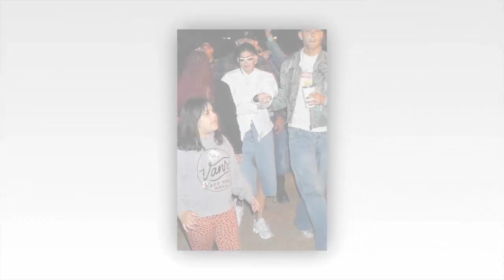Kardashian fans slam Kylie Jenner’s ugly Coachella look and say baggy outfit looks like she’s in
Kardashian fans slam Kylie Jenner’s ‘ugly’ Coachella look and say baggy outfit ‘looks like she’s in the Duggar family’

Kardashian fans have slammed Kylie Jenner's surprising Coachella look and even insist the conservative outfit makes it look like she's a member of the Duggar family.

The Hulu star has experienced other not-so-shining but equally memorable moments while attending the popular music festival.

Kylie, 25, was photographed with her friend, model Fai Khadra, wearing an oversized white jacket, matching white sunglasses, and an ankle-length denim skirt to attend the first day of Coachella.

She coordinated the ensemble with a pair of gray Nike sneakers on Friday.

The snapshot of the makeup mogul at the Indio, California music festival was posted on a Kardashians-dedicated fan account.

In the post's comment section, one person immediately remarked: "Kylie's outfit is so ugly."

"Wow, that outfit is TERRIBLE!" seconded a commenter.

Another fan quickly responded: "It’s giving Duggar."

The Duggar family starred in the hit TLC series 19 Kids and Counting, and its spin-off, Counting On.

The reality TV family is known for their conservative dress code and strict religious upbringing.

A fourth Redditor agreed, commenting: "Why the fuck are they dressed like fundie Christians," before adding, "It's giving Duggar."

One critic remarked: "Kylie's outfit looks like she grabbed random pieces from a donation center or something. I don't understand what she's going for."

The random picks sentiment continued as a second commenter wrote: "Kylie's outfit looks like she just grabbed whatever she could find from the lost and found lol"

"Oh that denim skirt, oh nooo. Paired with that military-looking straight jacket, white shades, and those sneakers… it’s just so bad," added a third.

A fourth person asked: "What the F**K is she wearing."

While a fifth considered: "Agreed, not a fan of it. But I do like that it's different from the typical bodycon outfits she wears."

KYLIE VERSUS SELENA
This isn't the first time Kylie has endured a bad experiences at Coachella, in 2014, Selena Gomez reportedly "flipped out" after discovering text messages from Kylie on Justin Bieber's phone, as reported by Hollywood Life at the time.

The former Disney Channel star and pop singer had been in a three-year on-and-off relationship at the time.

After learning that Justin and the makeup mogul were texting, Selena reportedly ended her friendship with Kylie.

The Only Murders in the Building actress "unfollowed" Kylie and her sister Kendall after the fact, the Daily Mail reported at the time

She also deleted old photos of herself with the sibling duo.

A source claimed at the time: "Kylie sent sexy pics of herself to Justin and that's what started the fight. Selena saw the pictures on Justin's phone and she freaked out and left immediately."

Another insider told RadarOnline of the incident: "Selena flipped out and there was a huge fight between the girls. She now wants nothing to do with Kylie or [her sister] Kendall."

While Selena and Justin were spotted getting cozy during Coachella that year, it was reported that the two split over the drama.

RUMORED ROMANCE
Several of the Redditors' comments questioned the whereabouts of actor Timothée Chalamet, 27, as Kylie and Timothée have been rumored to be involved in a romance for months.